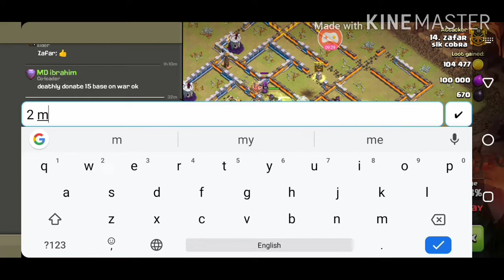TOP 5 TH13 BASES Dr Mujtaba secret bases || LINK IN DESCRIPTION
My profile tag 998QCVCUJ

Clan tag 288VG9UC

Facebook MD Ibrahim

Join Slk cobra clan top 1 in Pakistan